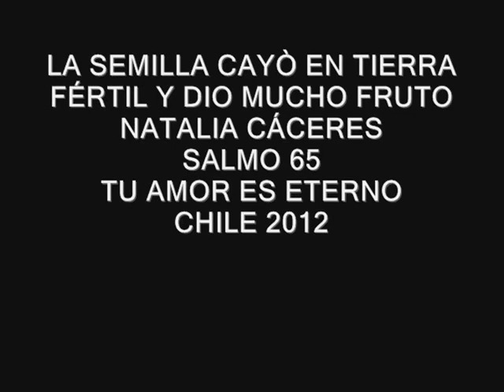La semilla cayó en tierra fértil y dio mucho fruto, Natalia Cáceres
LA SEMILLA CAYÓ EN TIERRA
FÉRTIL Y DIO MUCHO FRUTO
NATALIA CÁCERES
SALMO 65
TU AMOR ES ETERNO
CHILE 2012